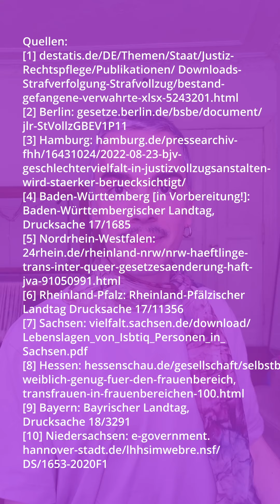Trans im Frauenknast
Eine persönliche Anmerkung: Ich finde die Debatte mittlerweile grotesk. Wenn den Gegner:innen von Transrechten nichts mehr einfällt, nehmen sie eine Mini-Minderheit von fast völlig entrechteten und stimmlosen Frauen im Knast, um sie gegen eine andere Minderheit, also trans Menschen, auszuspielen. Noch nie hat sich irgendjemand von denen irgendwie für Frauen im Knast interessiert. Und jetzt auf einmal, wenn es um trans Leute geht, spielt man sich großmäulig als Schutzmacht für die Entrechteten auf. Das ist bezeichnend und vor allem endpeinlich.